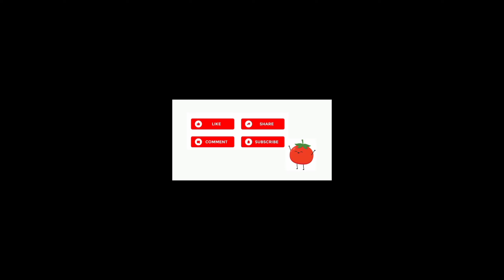16/10/2024 mulakalacheruvu tamoto rates mulakalacheruvutomatoratetoday tamoto kgn